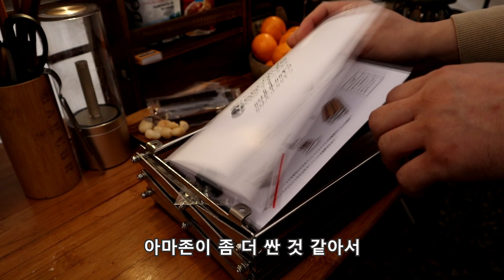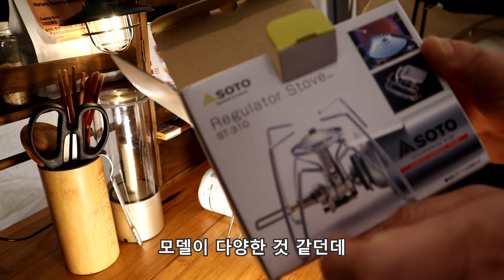장박 세팅 마무리/노지캠핑 설거지 팁/캠핑용 그리들 클리너/캠지 신제품 소개/소토 레귤레이터 스토브 실망한 이유/목살 스테이크 먹방/동계솔로캠핑ASMR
※간접광고가 포함되어 있습니다.
실사용 한줄평 : 노지캠핑 설거지 위생걱정 덜었습니다

실사용 한줄평 : 동계 난방 필수템

아마존 직구대행 몰테일 다해줌 서비스는 앱을 통해서 이용 가능합니다.
미니선반 실사용 한줄평 : 작아서 테이블 위에 놓기 딱 좋아요
소토 레귤레이터 스토브 실사용 한줄평 : 제 스타일은 아니네요

00:00 인트로 & 이 달의 몰테일 아이템
07:02 소토 레귤레이터 스토브 테스트
11:44 캠지 필드 소개
16:16 목살 스테이크 먹방
25:09 물 없이 그리들 설거지 하기